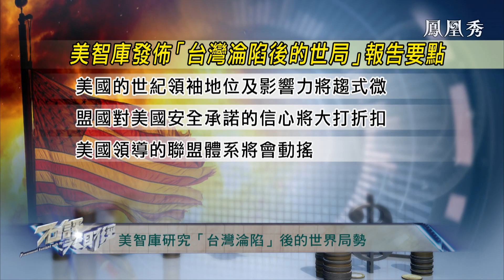石觀世界：台海將成新漩渦？各方出手佈局台海【石評大財經】